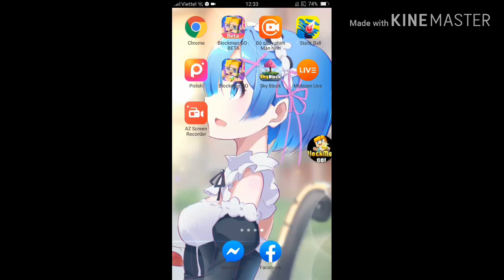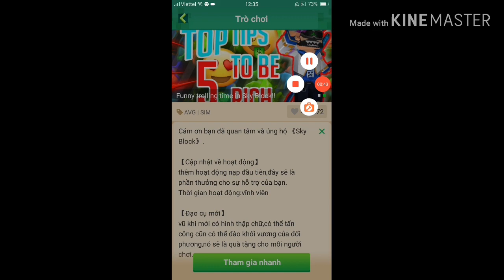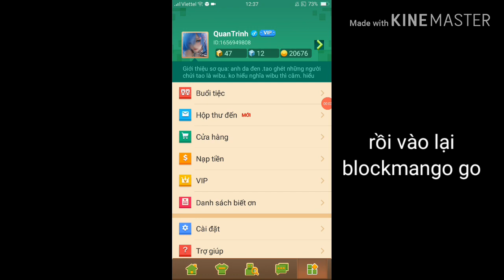cách làm 3 cross vào một chỗ (skyblock :blockman go)